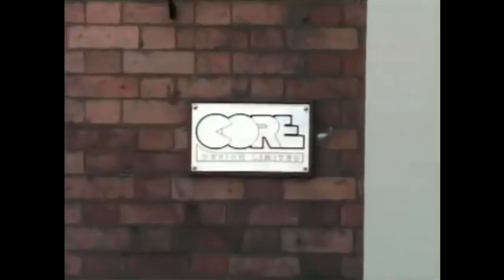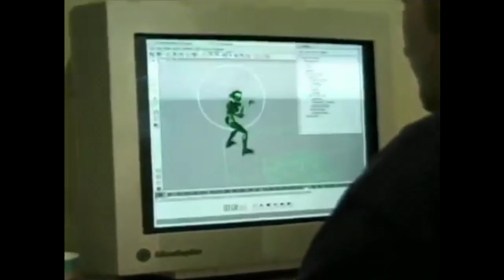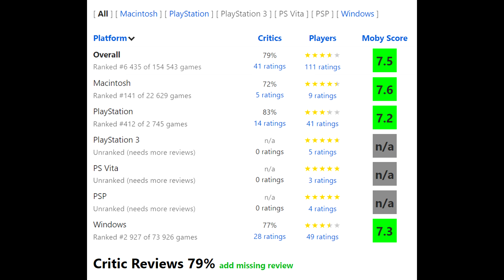Tomb Raider III | Recenzia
Tretí diel Tomb Raider sa hrá rovnako ako predchádzajúce dva diely, no všetky veci sú vylepšené, aj keď si ich možno na prvý pohľad nevšimnete. Hra je veľmi ťažká a je oveľa dlhšia. V dnešnom videu si rozoberieme novinky a vylepšenia, vývoj hry  a krajiny, v ktorých sa budete s Larou pohybovať.

0:00 - Intro
0:45 - Vývoj a vydanie
3:02 - Vylepšenia a novinky
9:15 - Príbeh a dĺžka hry
11:28 - Rozbor levelov: Panstvo Lary Croft
12:15 - India
16:05 - Nevada
18:26 - Južný Pacifik
22:00 - Londýn
25:14 - Antarktída
27:48 - Záverečné hodnotenie... (7/10)